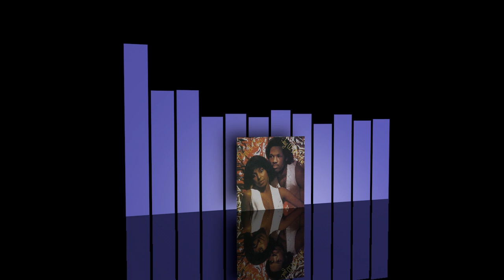Jay W. McGee - Alice I'm in wonderland [1982]